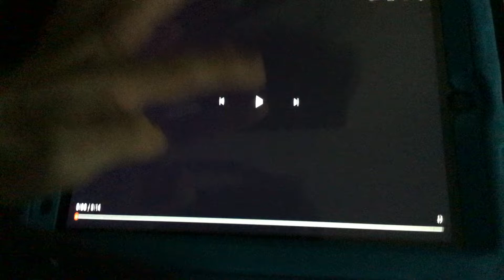World-Northal Corporation Logo